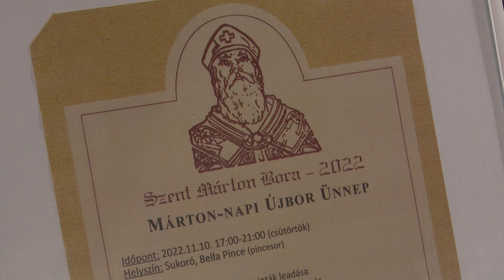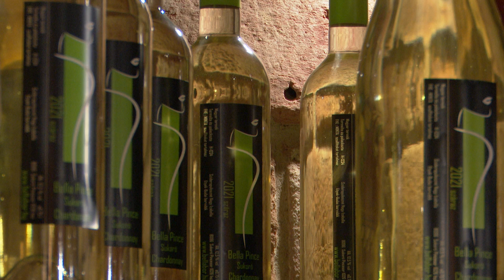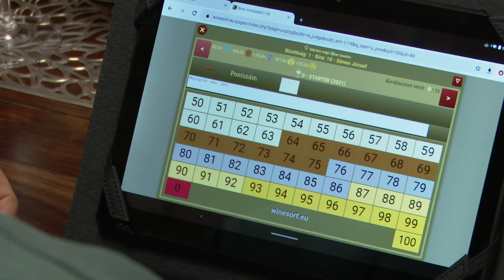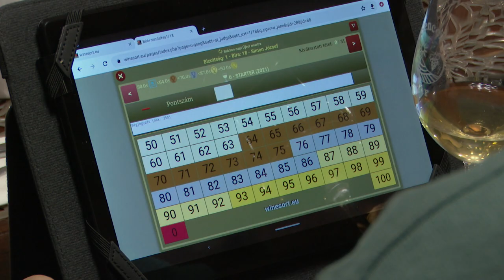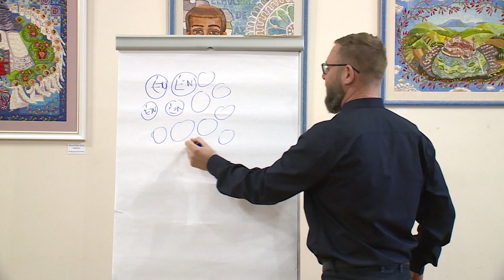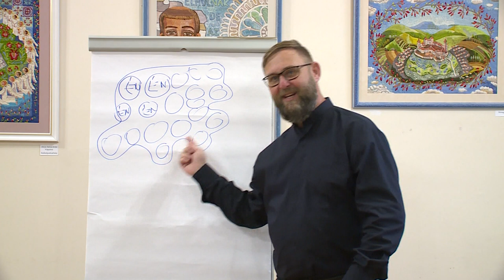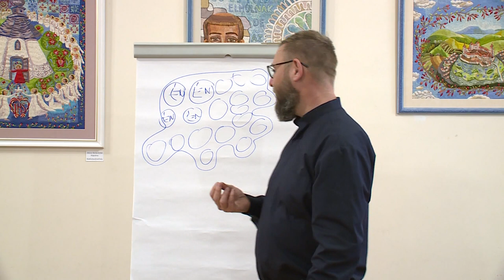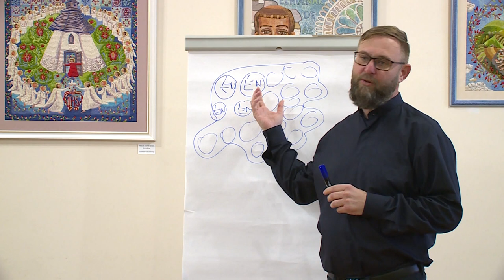221209 Agrárinfó Szent Márton nap